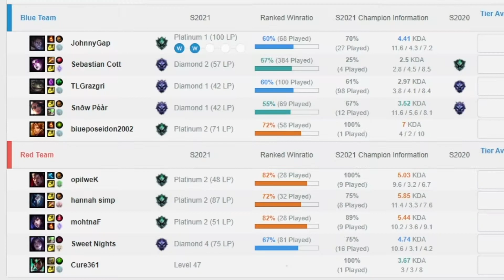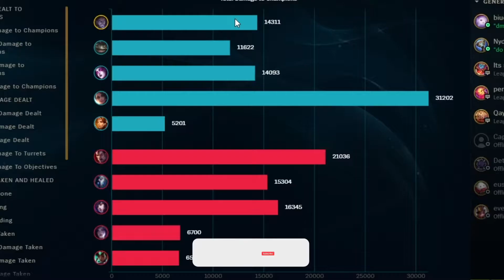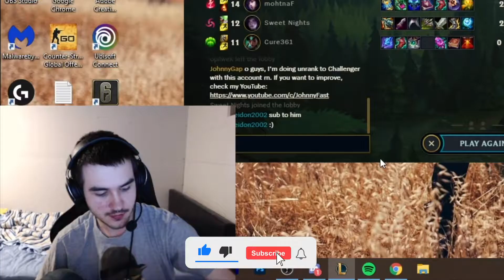Sylas vs Challenger Ahri - HARD SMURFQ (Unrank to Challenger)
Editor Discord: MoeDmC 3783